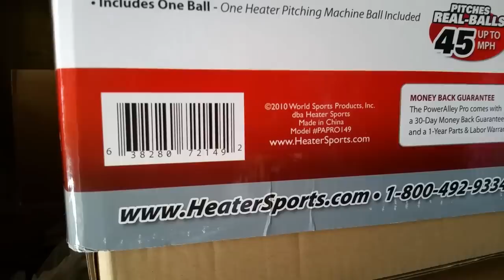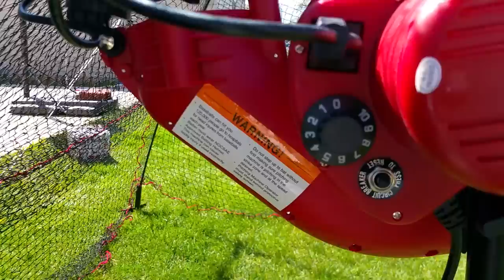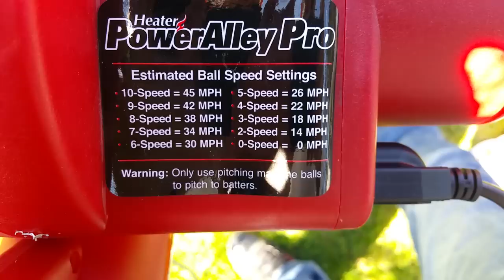Heater Power Alley Pro batting cage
Heater Power Alley Pro batting cage with pitching machine up to 45mph.